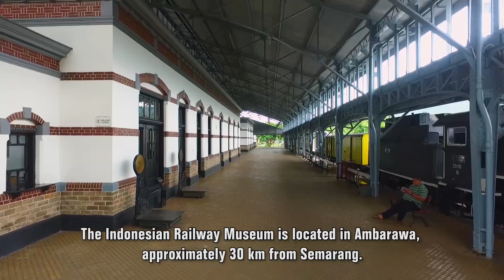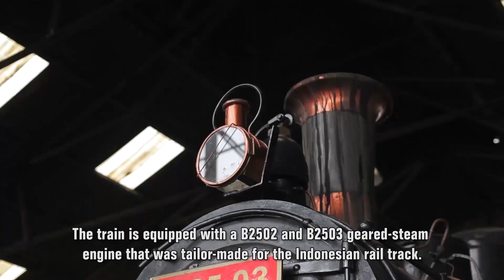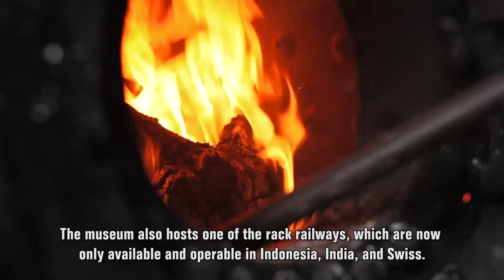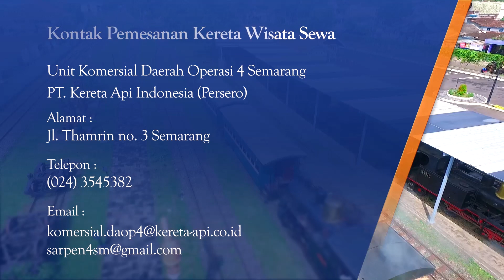Indonesia Railways Museum